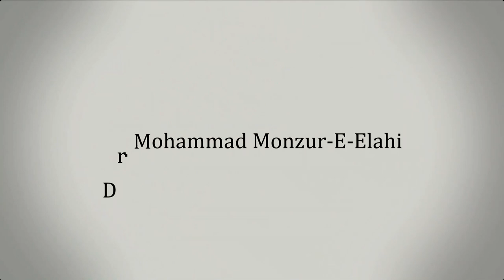87. জুমু'আর খুতবাহ : সম্মানজনক আচরণ উত্তম আখলাকের পরিচয় ।। Dr. Mohammad Monzur-E-Elahi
ঠিকানাঃ ড্যাফোডিল ইন্টারন্যাশনাল ইউনিভার্সিটি কেন্দ্রীয় মসজিদ। আশুলিয়া, ঢাকা।
তারিখ :  ১৬ মুহাররম, ১৪৪৫
               ৪ আগস্ট, ২০২৩